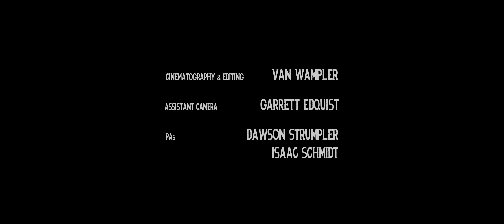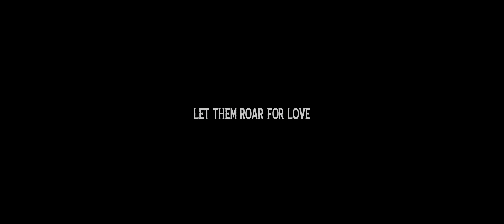LET THEM ROAR - I See My Light (Offical Video)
Since the beginning of this year, we've been pouring our hearts and sweat into this project of raising $40,000 for justice for immigrants. "I See My Light,” is a song inspired by women who've taken Sanctuary in Colorado – Sandra Lopez (Carbondale), Rosa Sabido (Mancos), Ingrid Encalada Latorre (Boulder), Araceli Velazquez (Denver), and Jeanette Vizguerra (Denver).   These women sought physical refuge in places of worship (“sanctuary”) to keep their families from being torn apart by devastating immigration policies, and to save their lives. They represent over 100,000 immigrants and refugees in Colorado.

While making this tremendous sacrifice of giving up daily life to fight for their rights, they are changing policy, changing votes, and changing our communities.  They believe in a future worth fighting for, and we believe in their visions.  With your help we can reach $40,000.

Join us in supporting these brave leaders, and their belief in the dignity of all people - our light!  They are choosing bravery, and so can all of us.
Lyrics/Letra (seguido en español):
“I See My Light”

I see my light / Shining
Shining on down now

I believed the lie
Took it daily like a pill
Shut myself inside
Came to know my will

Walking tall I heed the call
My choice is bravery
Until there are no border walls
My heart will set me free

Walking tall I hear the call
These ghosts are here for me
All the ones who fought before
And will come after me

Sacred is my time
My life to claim as mine
Freedom I am due
Because I am alive
My light

"Veo mi luz"
por LET THEM ROAR ©

Veo mi luz / Brillando
Brillando asta abajo ahora

Yo creí la mentira
tomandomela a diario, como una pastilla
Me encerré adentro
Y llegue a conocer a mi voluntad

Caminando alta, atiendo la llamada
Mi decisión es la valentía
Hasta que no haya muros fronterizos,
Mi corazon me liberará

Caminando alta, escucho la llamada
Estos fantasmas están aqui para mi
Todos los que lucharon anteriormente,
Y que vendrán después de mi

Sagrado es mi tiempo
Mi vida para reclamar como mía.
Se me debe la libertad
Porque estoy vivo
Mi luz